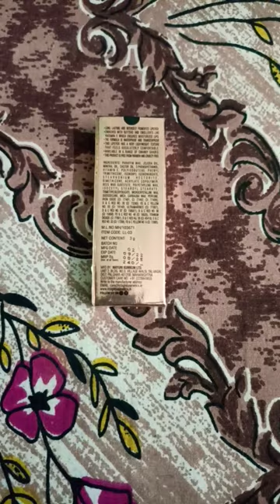insight(creamy matte transfer proof long wear lips tick) (04 forget me)